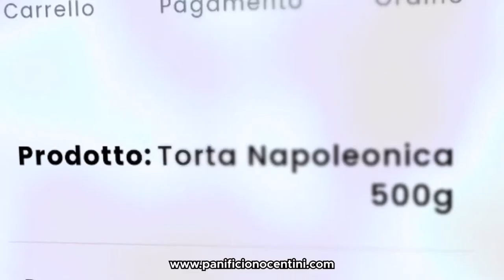Da Marzo a Maggio sarà “Cinema d’Autore” al Nello Santi